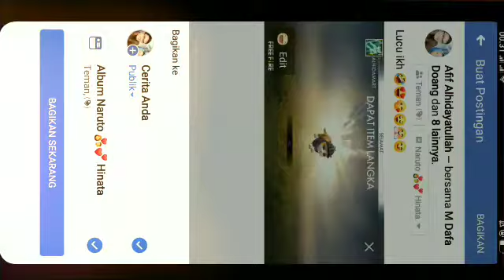😹 KUCING FREE FIRE BIKIN GEMEZZ Auto Beli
Karena Kitty sang KUCING FREE FIRE imut & Lucu beli dong Brad and sis wkwkkwkwk IMUTCH BINGITZZZ 😋😍😘😹😎🤣🔫